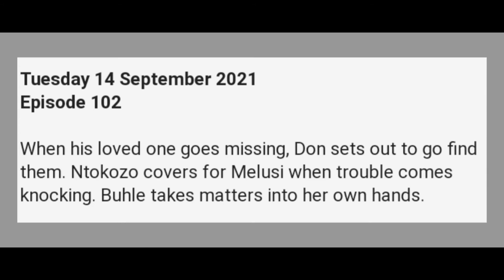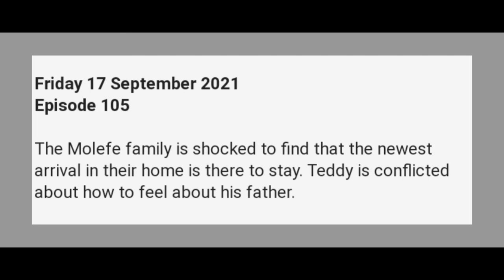Gomora 13 September 2021